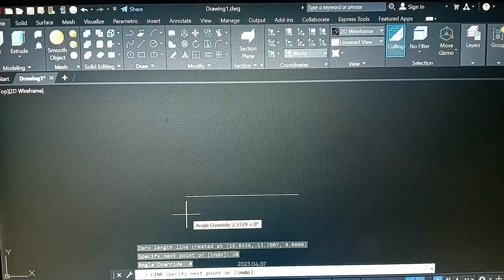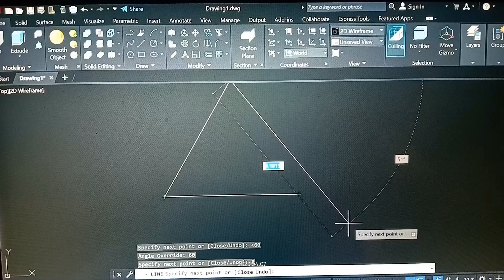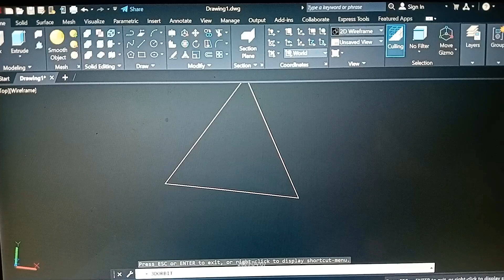how to draw the line by using angle?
how to draw the line by using angle?CADCAMTutorials